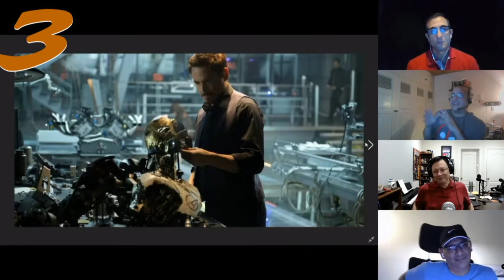10 en 10 853 Heroes que la regaron!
10 Heroes que ayudan a empeorar la situación!